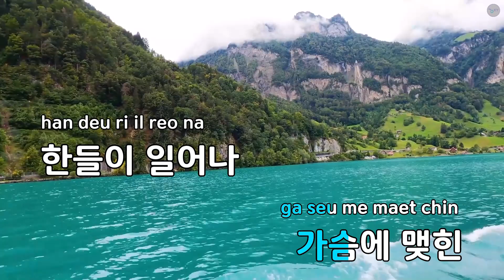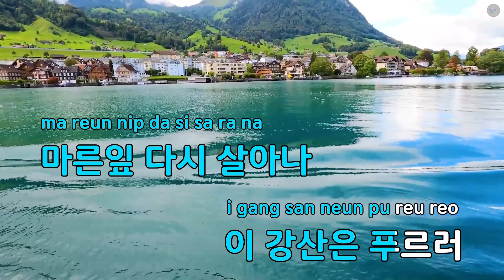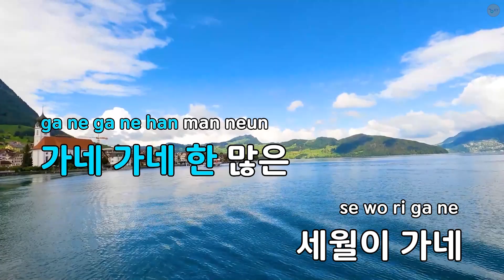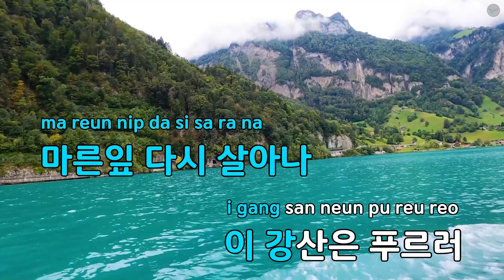마른 잎 다시 살아나 - 안치환 (KY.93560) / KY KARAOKE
"★ 곡 정보 ★
번호 : 93560
제목 : 마른 잎 다시 살아나
가수 : 안치환
작사가 : 안치환
작곡가 : 안치환

Copyrightⓒkeumyoung